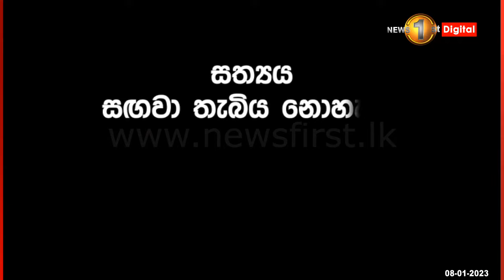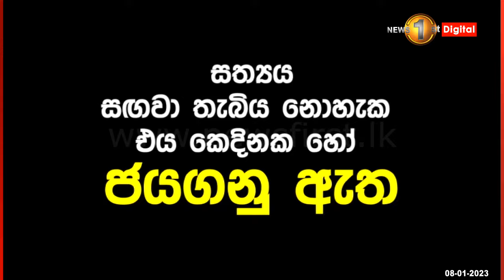ජ්‍යෙෂ්ඨ මාධ්‍යවේදී ලසන්ත වික්‍රමතුංග ඝාතනයට වසර 14 ක්..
🔺සත්‍යය සඟවා තැබිය නොහැකියි, එය කෙදිනක හෝ ජයගනු ඇති..!